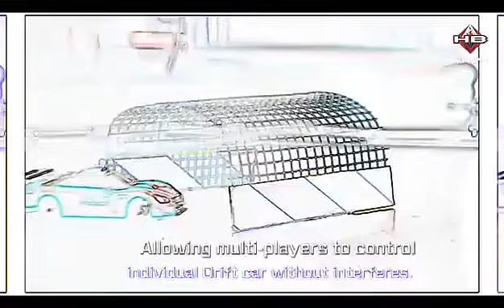Mini Drift FC 1:24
Dilengkapi 2 jenis roda:
1. Roda drift.
2. Roda reguler.

Penggerak semua roda 4WD.

Frekuensi 2,4 GHz, sinyal anti bentrok dgn pengguna lain.

Model remote model tembak, mudah digunakan.